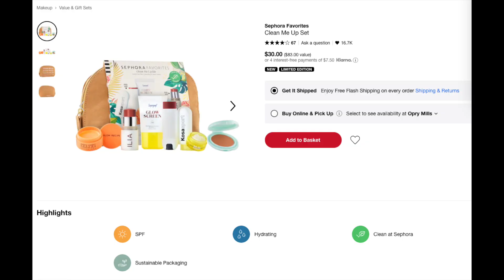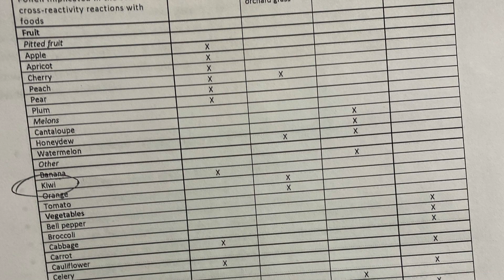STORYTIME + GRWM // allergy test results and getting vaccinated | Rudi Berry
Storytime fam!!! I wanted to update you on the results of my allergy test, and it may shock you. Also wanted to give a trigger warning for anyone with trypophobia... you probably want to skip this video.

@tartecosmetics Hydrocealer (25S)
Kosas Cloud Set (Feathery)
@tartecosmetics Cream Bronzer (Seychelles)
@Sephora Clean Beauty Set
Tower28 Blushes (Power Hour and Magic Hour)
Saie Beauty Glowy Super Gel
Loreal Lash Paradise
@nyxcosmetics The Brow Glue
🎁 Lanolips Watermelon Water Lip Color

Abercrombie Hoodie

Allll of my nail polish is from Olive&June